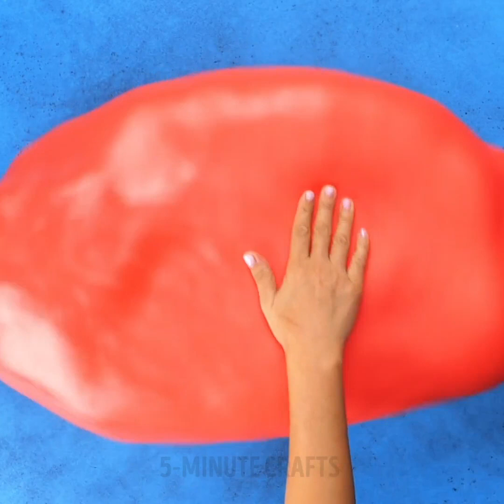SATISFYING AND RELAXING ASMR AND SLIME VIDEOS || Stress-Relieving Video You've Been Waiting For